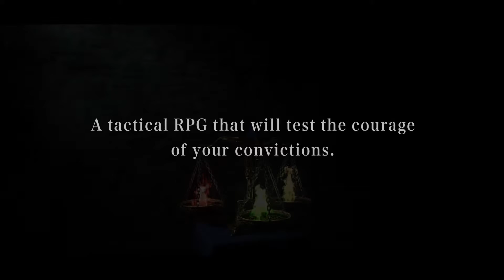Θαυμάστε το Project TRIANGLE STRATEGY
Πραγματικά μας έλειψε ένα τόσο δυνατό και αναπάντεχο Direct! Ανάμεσα στους κυριολεκτικά δεκάδες τίτλους που ανακοινώθηκαν είναι και ένα διαμαντάκι -κατά πως φαίνεται- το Project TRIANGLE STRATEGY. Ο εν λόγω νεότερος HD-2D τίτλος της Square Enix, έρχεται στο Nintendo Switch το 2022 και φαίνεται να είναι διάδοχος (αλλά όχι συνέχεια) του Octopath Traveller.